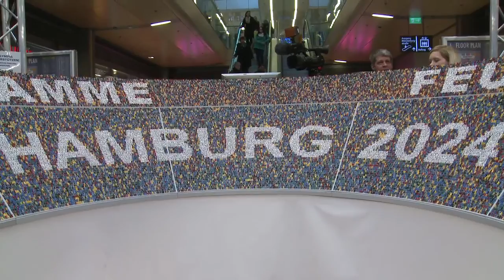Das Olympiastadion ist "ausverkauft".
Im Stadion des Miniatur Wunderlandes nahm am 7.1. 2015 Alexander Otto, der erste Olympia-Botschafter Hamburgs, den letzten freien Platz ein. Jetzt sitzen 75.000 Figuren in der Arena. Mit dabei: Hockey-Spielerin Janne Müller-Wieland, Dietmar Beiersdorfer vom HSV und Sportmoderator Lou Richter.